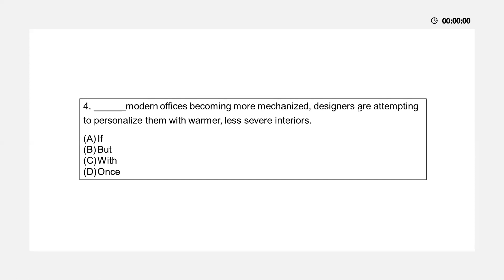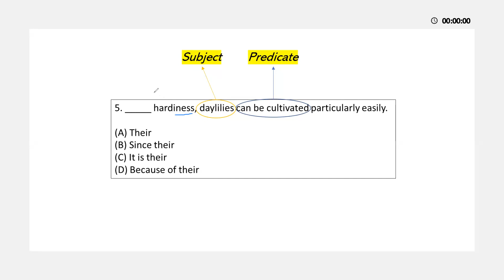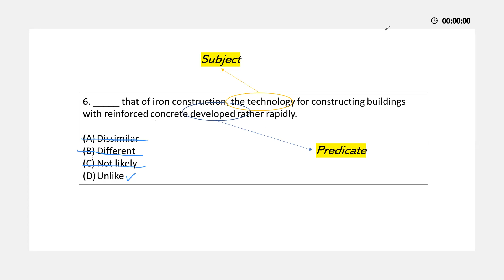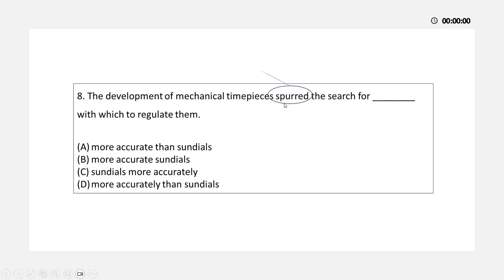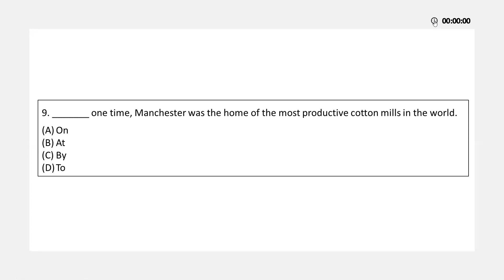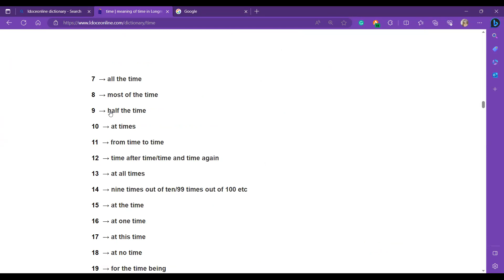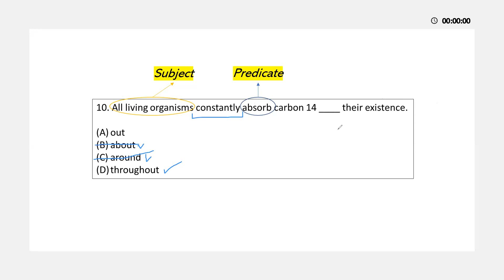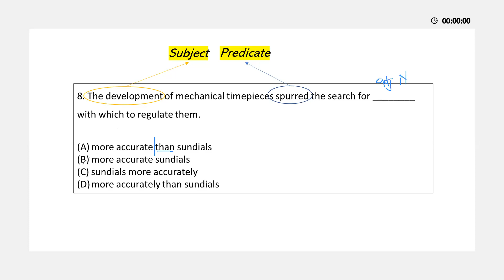TOEFL ITP: 7. Adverb (Afternoon)